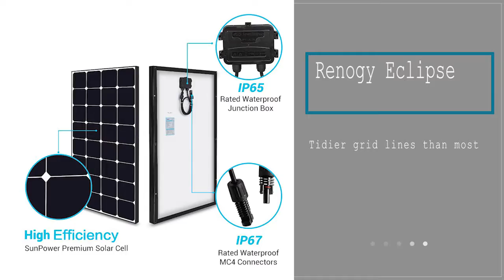Best 100 Watt Solar Panels - Top 5 for 2019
***  Best 100 Watt Solar Panels
1. Renogy Eclipse
2. HSQT Slim
3. AllPowers Portable
4. Renogy 100D-S
5. Goal Zero Boulder